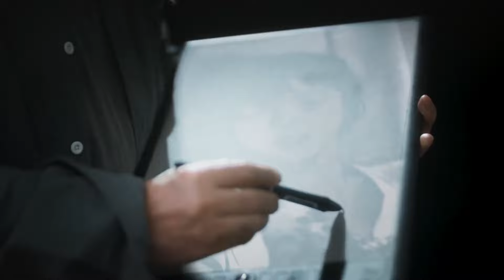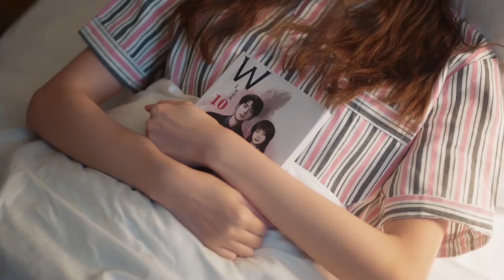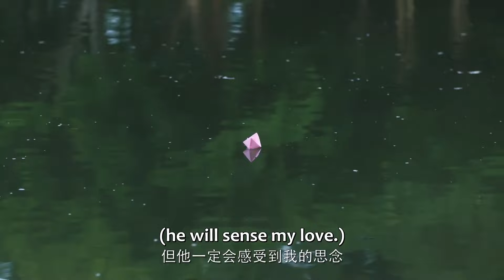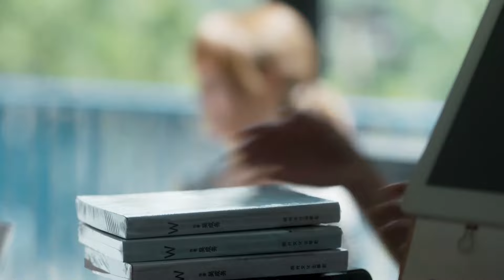【大结局】霸总求婚后彻底消失，灰姑娘孤独终老？【下一站你的世界 The Next Stop W】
✨ ✨ ✨ 剧名（Drama Name）：下一站你的世界 The Next Stop W